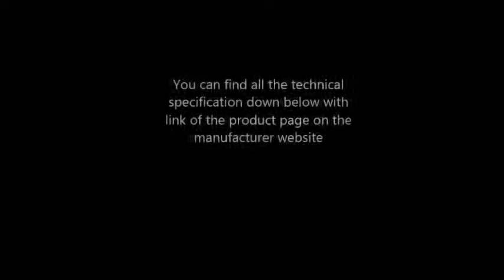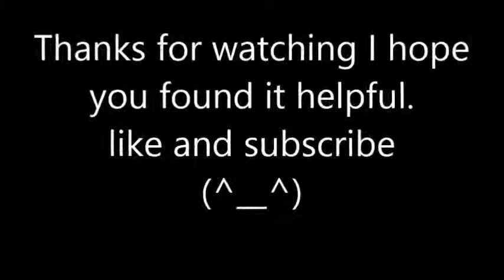The best 5 gaming laptop under 1100$ (Late 2014 - early 2015)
This is my list of the best 5 gaming laptops for the price, well I was going to have Lenovo Y50 in the number one but I took it off because the bad screen quality. Thank you very much (^__^).